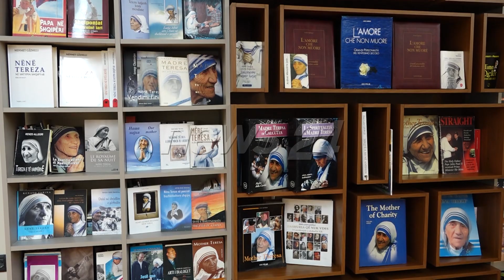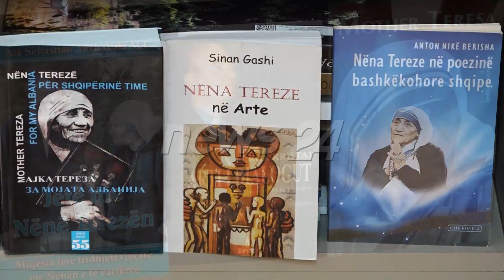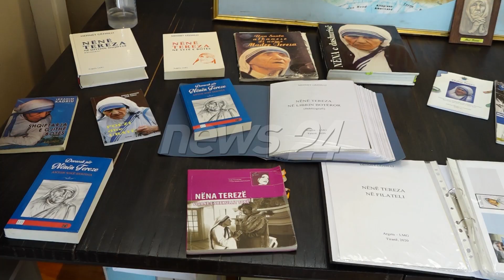QKLL kujton Nënë Terezën, 400 libra per 111 vjetorin e lindjes se shenjtores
Nene tereza, kultura dhe kombi
400 libra per 111 vjetorin e lindjes se shenjtores
Bardhyli: nen tereza fjale pak e pune shume
Dom gjergj meta: na kujtoi solidaritetin
Dervishi: nene tereza I fali persekutoret e saj
Alda bardhyli, drejtoresha e QKLL
Dom gjergj meta, Ipeshkvi i dioqezes se Rreshenit
Dashnor dervishi, ish ambasador